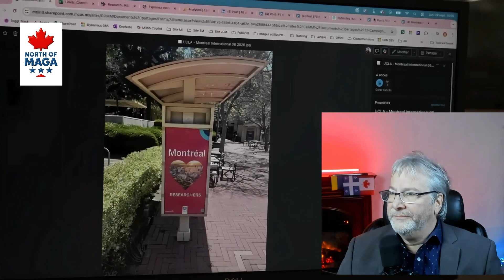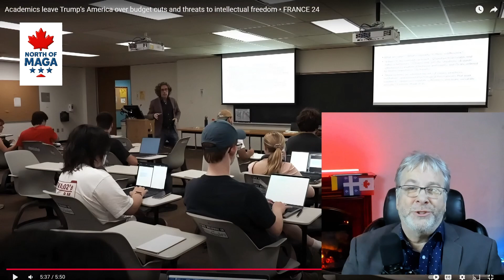🇨🇦 U.S. Researchers Are Moving to Canada. A New Brain Gain?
For decades, Canada suffered BrainDrain, losing its STEM graduates and innovators to the United States. But something has shifted.

Since the U.S. political interference in research funding and significant cuts to science budgets during the Trump era, more and more American researchers, scientists, and AI specialists are coming north not just for immigration, but for research freedom, academic stability, and grant access.

🚨 Critical Question: Does Canada have the venture infrastructure and capital strategy to retain the value generated by incoming talent?

👉 If you’re serious about Canadian economic sovereignty, innovation strategy, and building actual systems of retention, check out my second channel, From Strategy to Systems, where I show how to turn strategy into systems!

📘 Want to build your own strategic leverage in Digital Marketing?
I published two guides designed for builders, entrepreneurs, and analysts who want structured systems instead of noise:
The Definitive Guide to Digital Marketing
 (FREE on Kindle Unlimited)
The Definitive Guide to Search Engine Optimization
 (Also available in Kindle and paperback)
These aren't theories; they are operational tools for anyone who wants to develop real leverage in digital infrastructure and information control.